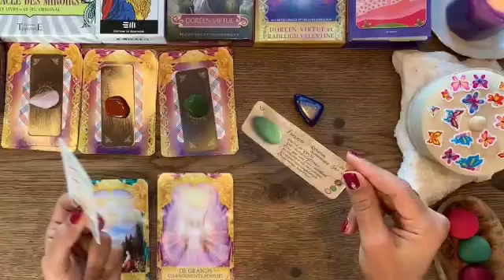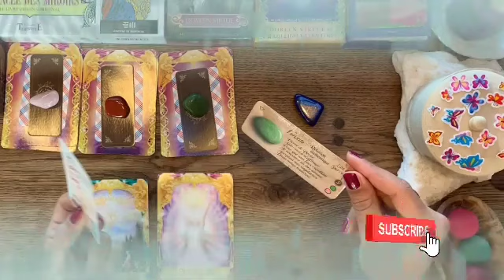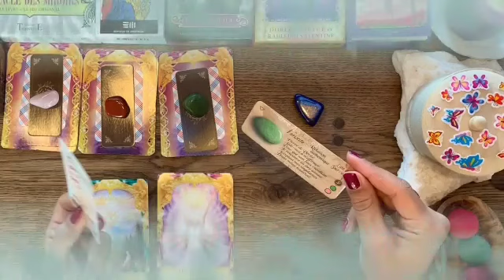برج العقرب ♏ من 11 إلى 21 أيلول 2023 || خروج من علاقه ثلاثيه😤هيتجنن و يرجعلك😔هديه من حبيبك أناني♥️